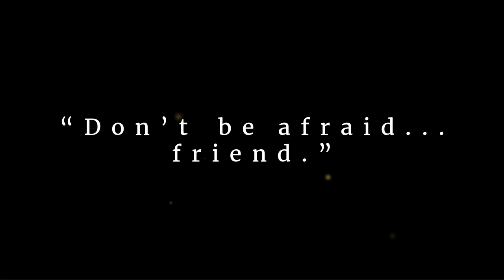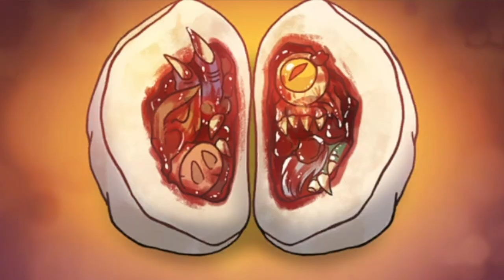Kabaret Trailer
Kabaret is a narrative game that is set in a dark fantasy folklore world inspired by Southeast Asian myths. The game's story follows the protagonist, Jebat, who is cursed and taken from his small town to a mystical monster realm. As Jebat interacts with other Southeast Asian monsters in Kabaret, he uncovers the truth about himself and the mysteries surrounding the world he's in. The game also includes minigames based on traditional Southeast Asian games like Congkak and Guli and features a soundtrack by Indonesian band Sambasunda and Malaysian composer Tay Cher Siang, with sound design by Hello Universe. Overall, Kabaret offers an immersive experience that brings together Southeast Asian folklore, traditional games, and music to create a unique and engaging narrative game.